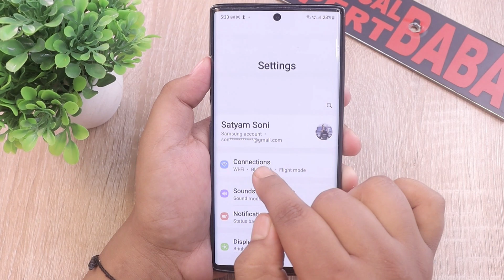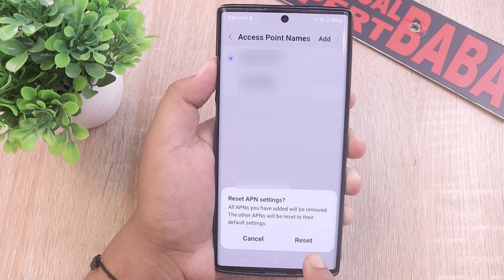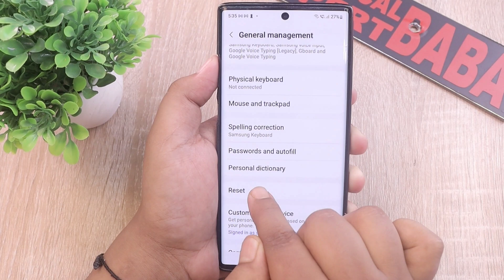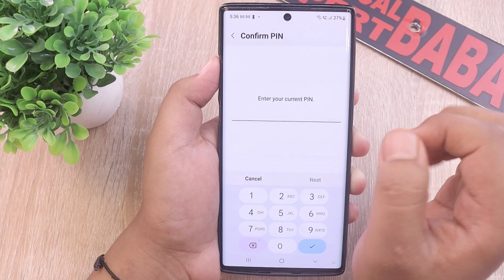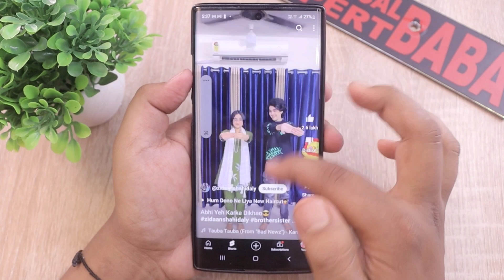BSNL E Network Fix | BSNL Network Problem | BSNL se internet nahi chal raha hai | Bsnl net problem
Hello,

QUERIES SOLVED -

bsnl apn settings for fast internet 2024,
bsnl e network problem,
bsnl internet problem,
bsnl net problem,
bsnl net settings for android mobile,
bsnl internet settings,
how to increase bsnl net speed in mobile,
apn settings for bsnl 4g,
bsnl apn settings,
bsnl apn,
bsnl network problem h+,
bsnl network problem today,
bsnl network not showing in my mobile,
bsnl network settings,
bsnl internet speed kaise fast kare,

TOPICS COVERED :

bsnl network check in my area,
bsnl not registered on network problem,
bsnl no network problem,
bsnl 3g network problem,
how to solve bsnl network problem,
bsnl net problem,
bsnl net speed,
bsnl ka net speed kaise badhaye,
bsnl internet problem,
bsnl internet speed,
bsnl internet settings,
bsnl apn,
bsnl access point settings for 4g,
bsnl access point settings for 3g,
how to increase bsnl network speed in mobile,
bsnl high ping problem,
bsnl ping problem,
how to fix bsnl network problem,
how to fix bsnl internet not working,
how to solve bsnl internet not working,
network problem bsnl,
network problem bsnl sim,
network problem in bsnl sim,
how to fix bsnl 4g network problem,
today bsnl network problem,
bsnl problem today,
bsnl problem,
bsnl server problem,
bsnl server down,
bsnl signal problem,
bsnl tower problem,
bsnl no service problem,
bsnl no signal problem,
bsnl not showing network,
bsnl not working,
bsnl not showing 4g,
bsnl volte not working,
bsnl mobile data not working,
bsnl low network problem,
bsnl low speed problem,
network slow problem bsnl,
bsnl network settings,
bsnl network speed,
net problem bsnl,
net problem in bsnl,
net slow problem bsnl,
bsnl net nahi chal raha hai,
bsnl net slow problem,
bsnl net setting,
internet problem bsnl,
internet problem in bsnl,
internet slow problem bsnl,
how to fix bsnl slow internet speed,
bsnl slow internet speed,
bsnl slow,
bsnl fast internet settings,
bsnl fast net setting,
how to increase bsnl net speed,
bsnl high speed internet settings,
how to increase internet speed in bsnl,
bsnl speed kaise badhaye,
bsnl speed test,
bsnl speed problem,
bsnl speed increase,
how to increase bsnl 3g net speed in mobile,
h+ network settings bsnl,
bsnl 4g settings for android,
4g apn settings for bsnl,
bsnl 5g apn settings,
access point bsnl,
access point name bsnl,
acces point for bsnl 4g,
access point settings for bsnl,
bsnl access point settings,
bsnl new access point,
best gaming apn for bsnl,
bsnl gaming apn setting,
bsnl setting for internet,
default apn for bsnl,
bsnl default apn settings,
latest apn bsnl,
bsnl latest apn settings,
best apn bsnl,
best apn for bsnl 4g high speed,
best apn for bsnl 3g high speed,
bsnl best apn settings,
new apn bsnl,
new apn for bsnl 4g,
new apn settings for bsnl 3g,
bsnl new apn settings,
how to increase net speed in bsnl,
how to increase data speed in bsnl,
dakshal patel bsnl,

Bihar (India)